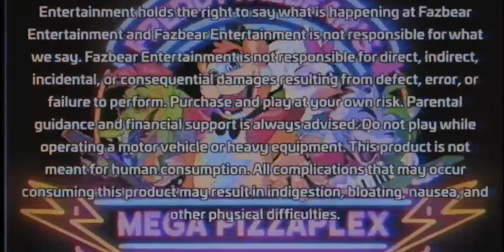Minecraft Tutorial RE-DO: Glamrock Chica Statue (Five Nights at Freddy's: Security Breach)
Let's Eat!
Our favorite hungry glamrock chicken is back and I'm so proud of this statue. I wanna especially thanks to @_Shad0thy_ for designing the Guitar. He's an absolute legend!

Designers:
Redxphones (ME!)

Design Inspiration:
JimJim05 and ImBonnie

Redx Socials:
Gaming Channel: @redxphones3281

Outro by DAGames